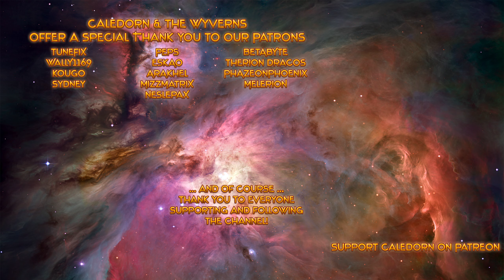Satisfactory Beginner to Megabase: Space Elevator Phase 2 Parts - Tutorial LP - EP17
Join me in this Satisfactory Guide & Tutorial Let's Play series, playing in the Dune Desert, where I share my experiences in my many hours in the game with you, so that you can hopefully learn many things about the game, how to build efficient bases, managing all the resources and the production chains.

The series will be split into three different series:
- "Intro & Startup" will be a 2 episode short feature series where I play the intro of the game that is a short tutorial and introduction to the game and it's key concepts, and explain several useful basic tips and hints.
- "Beginner to Megabase" will be the first long-play series, where I will build our startup factory, gradually expanding it, and sending off the first and second (possibly also the third) space elevator deliveries to unlock the higher tiers of research. This series will have many tips and hints about the game, and will also feature some world exploration episodes for hunting hard drives.
- "Transition to Megabase" will be the second long-play series, where I will transition the base we have built into a full-blown megabase - hopefully covering most, if not all, of the Dunes Desert area, with many outposts around the map.

Yes.